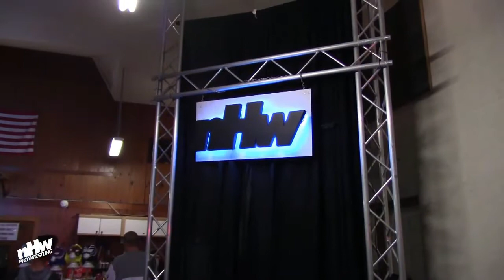Cameron Action vs Ehren Black vs Eric Silva Pro South Heavyweight Championship NHW Aces High